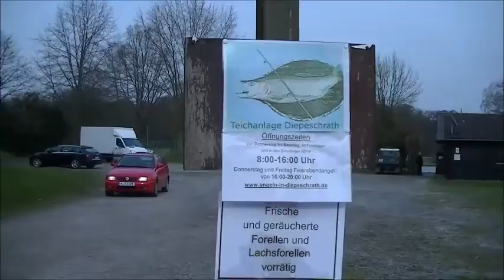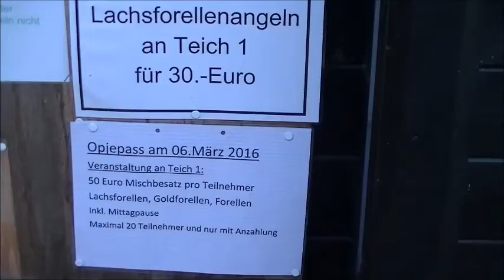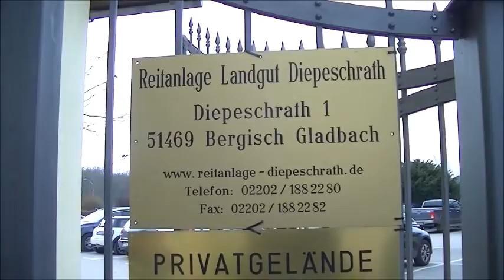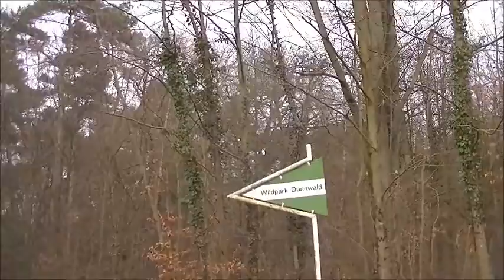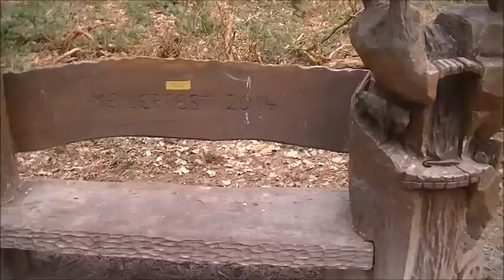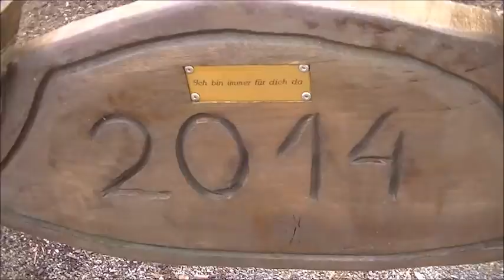Eulen Wald und Gänse Wiese Teil 4